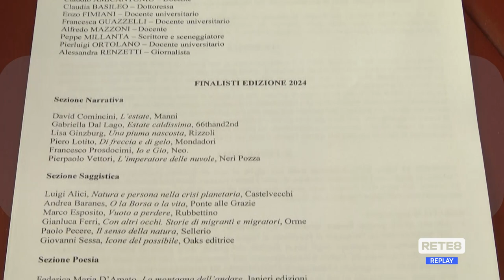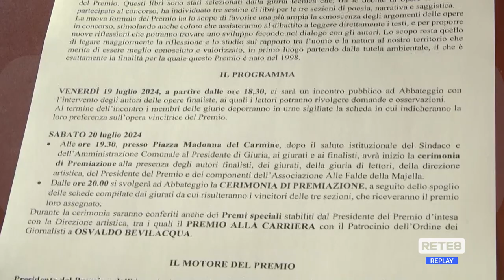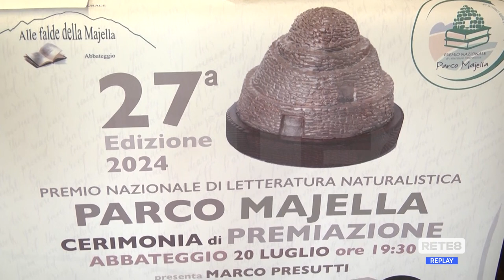Abbateggio - 27° Premio Majella